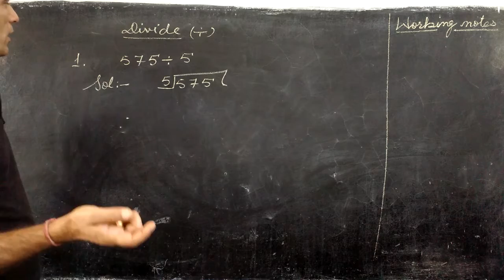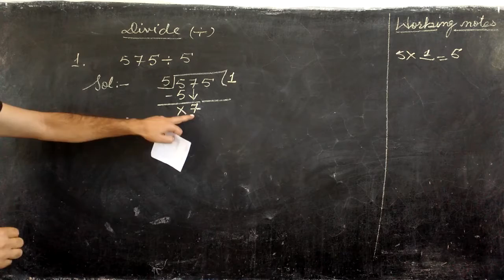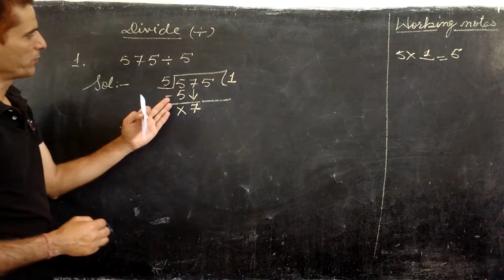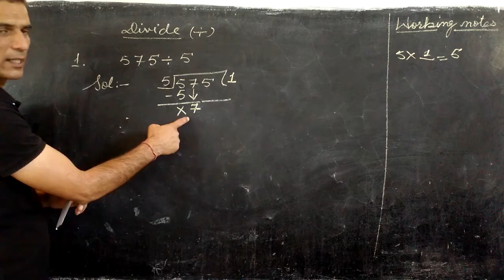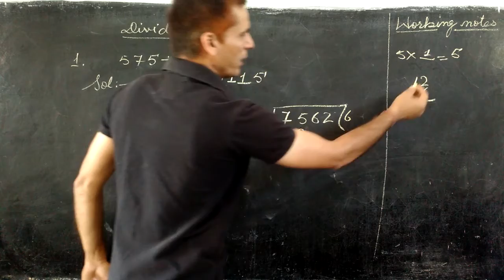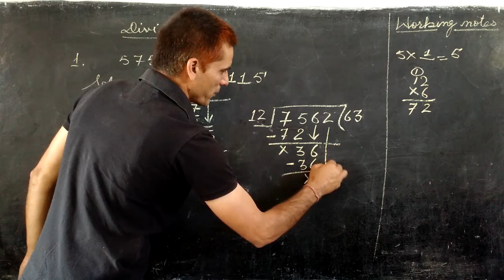DIVIDE QUESTIONS 1